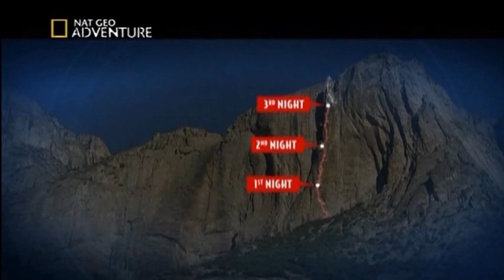Nat Geo Adventure Kaya Tırmanışı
Nat Geo Adventure Kaya Tırmanış videosu.